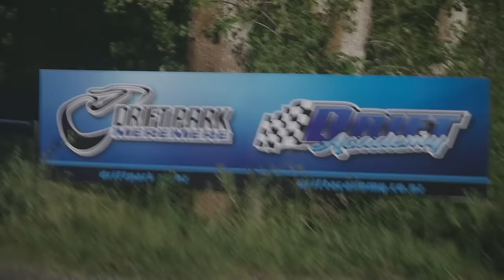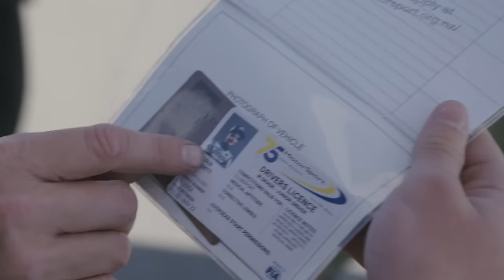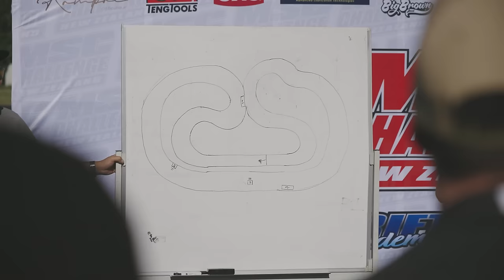Linc’s first Drift Championship turns into Rallycross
Bringing you all the action and behind the scenes from round 1 of MSC Drift Challenge, Linc’s first Drift Championship and sends it up the dirt bank. As I would say “Find the limit then work back from there!”

🎥 ODD